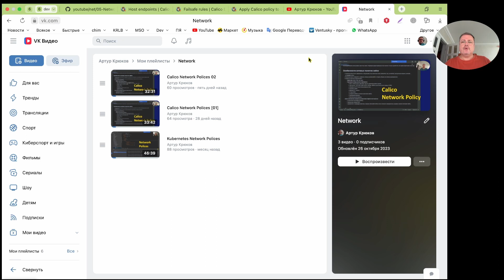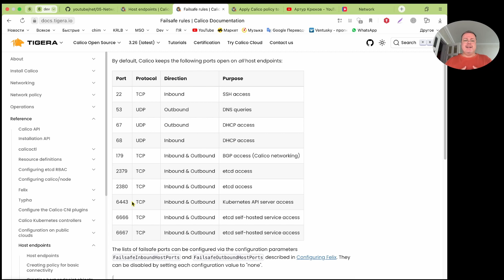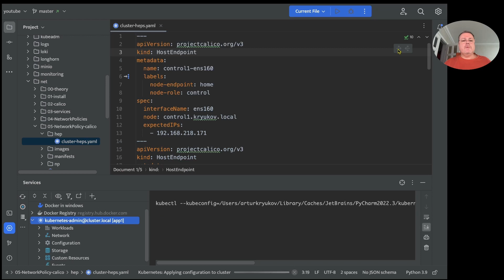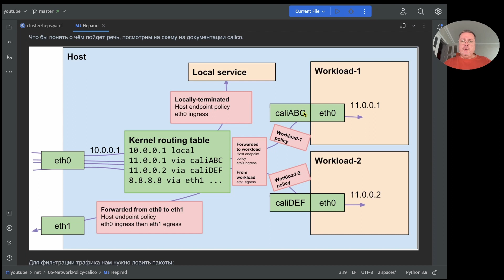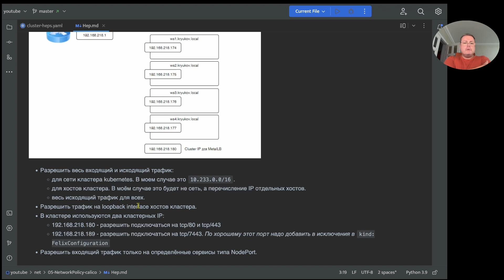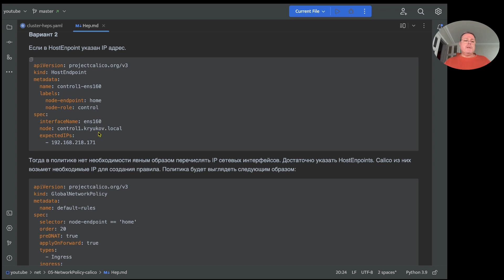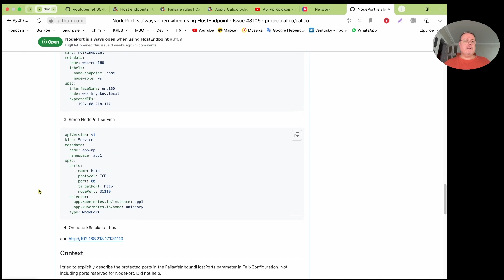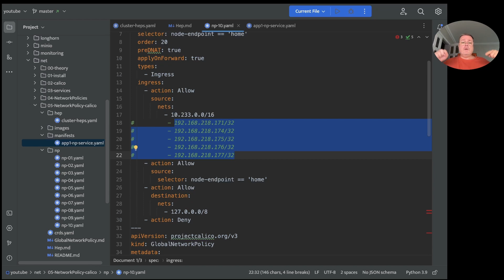Calico NetworkPolices [03] HostEnpoints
Firewall в кластере kubernetes.
Как защитить периметр кластера при помощи calico.

00:00 - Привет
02:37 - Failsafe rules
06:58 - API version and Lens
08:14 - HostEndpoint
13:32 - preDNAT и applayOnForward
19:07 - ТЗ
24:42 - Пишем GlobalNetworkPolices
32:31 - Ошибочка вышла.

Тем, кто не верит в boosty можно на ВТБ 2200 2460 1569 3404